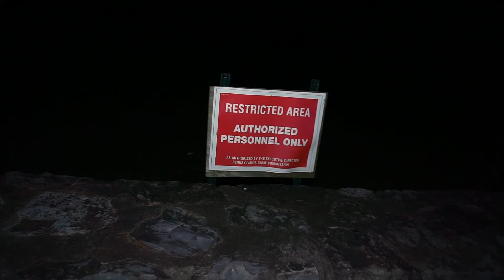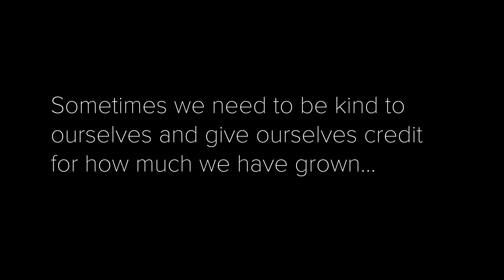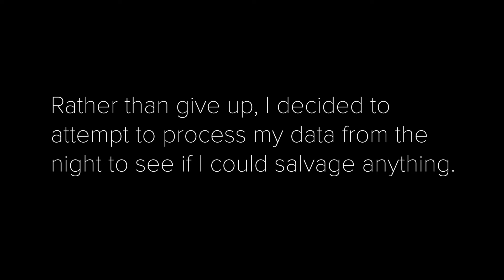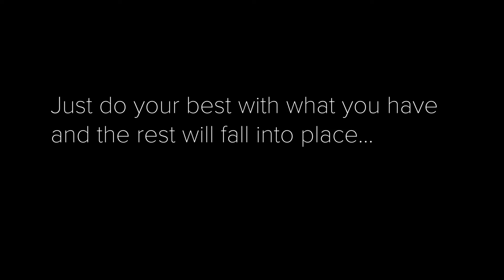DSLR Astrophotography- Comet NEOWISE How To Photograph a Nightscape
This type of widefield DSLR astrophotography is something I have done before, but comet neowise is my first attempt at a comet. I woke up at 2:15AM to photograph comet NEOWISE this morning to do a Nightscape DSLR Astrophotography image. I am pretty happy how it came out. The image was taken at a reservoir that is about 20 minutes from my house. The comet was amazing to see naked eye. Such a beautiful celestial display. No better way to start my morning. 📷☄️♥️. Join me on this video to find out the rollercoaster ride it was to take this photo.

for the right to use his awesome music.

This image is a composite.

Canon T3i, Sigma 17-50 f/2.8 DC OS USM for Canon EF APS-C.

The sky image represents 90 subs x 5s at ISO1600 @F/2.8, 50mm, untracked. Images were stacked in Deep Sky Stacker.

The foreground was an HDR Composite bracketed shot combined in Adobe Lightroom.

The final image was produced through layers in Photoshop.